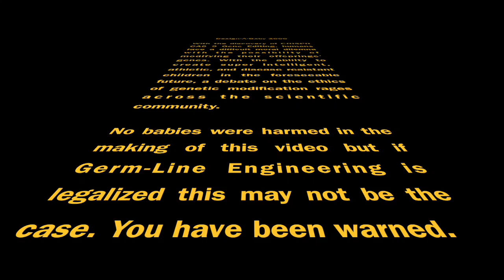Design a Baby 2000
This video is about the possibility of genetically engeneering babies in the future.  It outlines both the pros and cons of Germ Line Engineering and gives a humourous representation of the process.